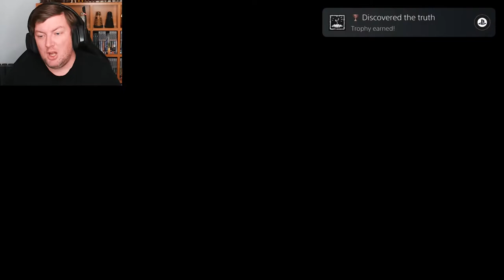Are you not entertained?! - HORIZON ZERO DAWN - PART 46